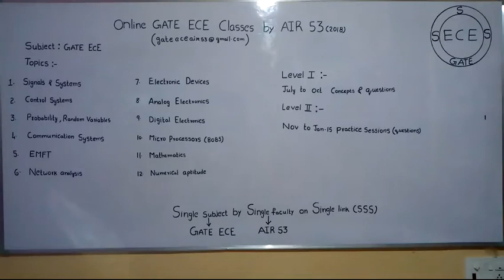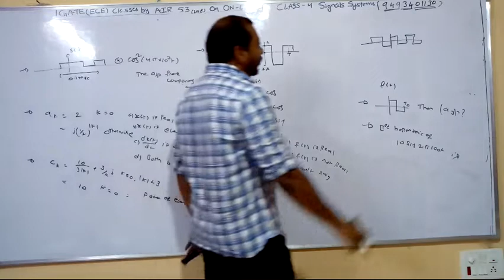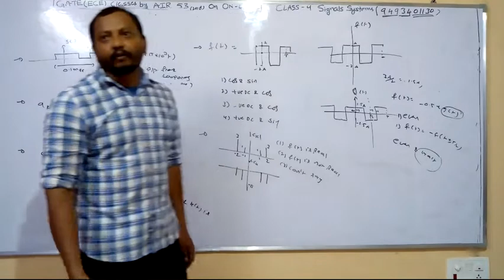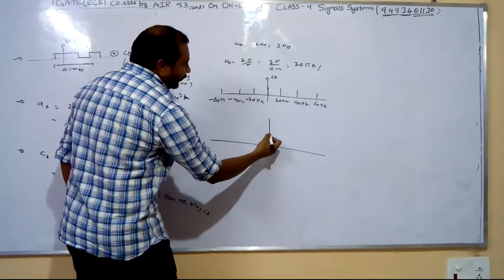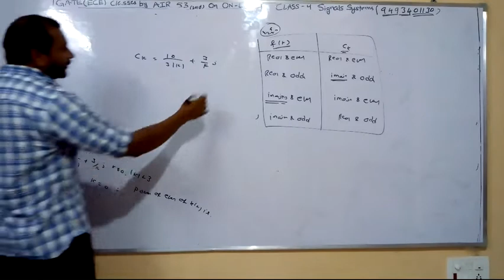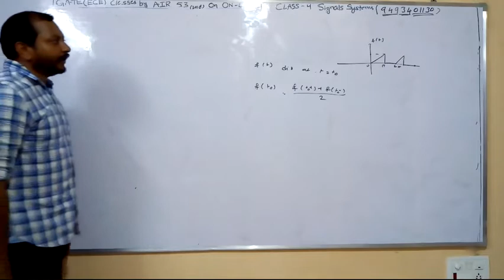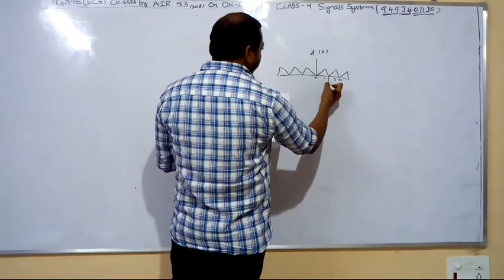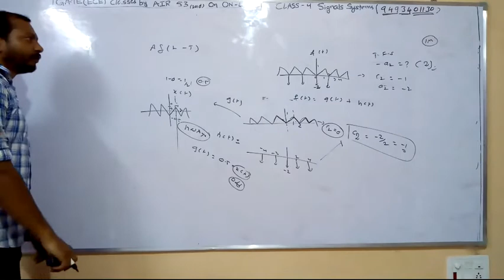Signals 21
Fourier Series